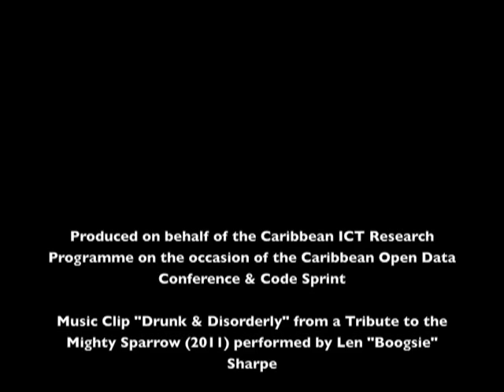Open Data and GIS in Trinidad & Tobago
We speak with Dr. Bheshem Ramlal, Senior Lecturer & Head the Geomatics Engineering and Land Management Department at the University of the West Indies St. Augustine Campus on the role of Geographic Information Systems in the Open Data Movement. Dr. Ramlal will be presenting at the Caribbean Open Data Conference & Code Sprint Jan 26 & 27 at the UWI St. Augustine